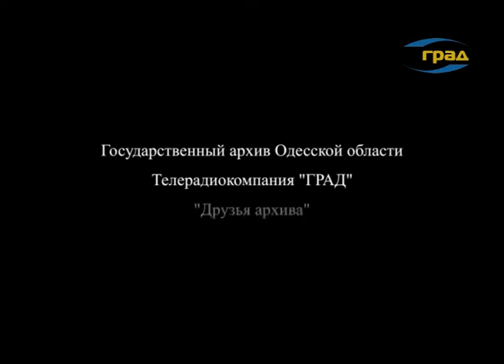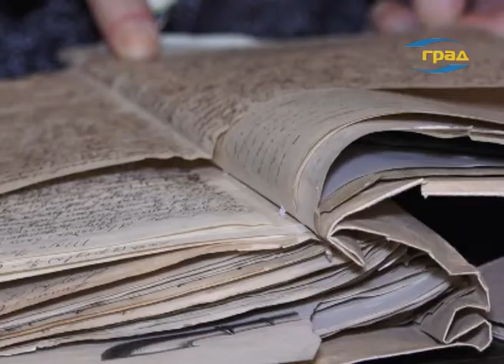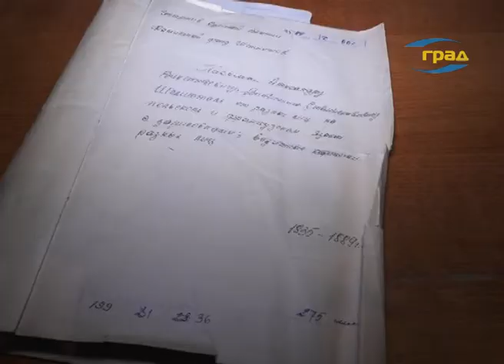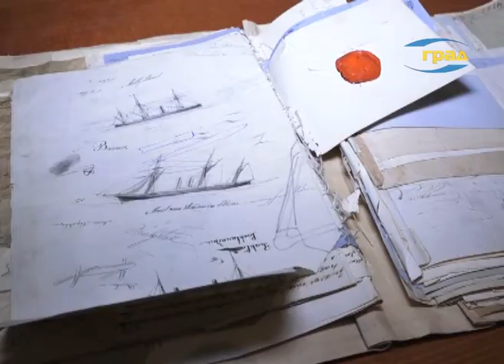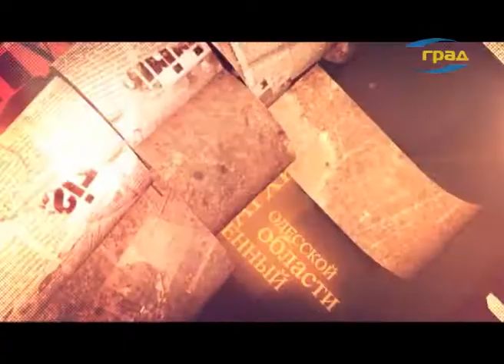Польское дворянство юга Украины в XVI-XVIII веках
В 2013 году учёные города Ополье получили грант на изучение истории польских дворян, которые жили на территории Украины в XVI-XVIII веке. Руководителем группы исследователей был назначен профессор Опольского университета, директор института истории, доктор исторических наук Томаш Чесельски. Разрабатывая программу  исследовательских работ, профессор предусмотрел всего один визит в государственный архив Одесской области, поскольку никто из польских историков не рассчитывал найти здесь много документов по данной теме. Но фонды архива оказались настолько богаты и разнообразны, что  для  максимального изучения материалов о дворянских поселениях понадобились годы. За это время лично Чесельски написал обширную монографию, выполнил индивидуальный заказ потомка  одного из известных дворянских родов  по составлению его родословной, изучил почти 500, так называемых,  судовых дел,  в которых  можно  было найти официальные ведомости о дворянах того периода. И для того, чтобы закончить эту трудоёмкую работу, ему понадобится, по крайней мере, еще год, говорит профессор. Но  история, иллюстрируемая примерами из жизни людей, настолько интересна, что, изучая её,  исследователь  забывает о времени, и, возможно, его исследования откроют  для  молодого поколения новые, еще неизвестные страницы жизни польского дворянства. В том числе на территории юга Украины.